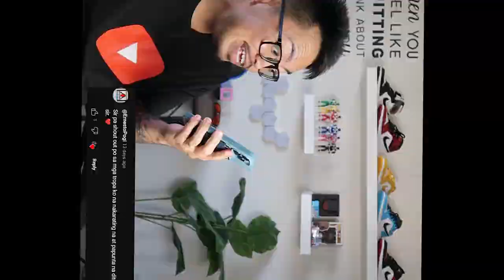Buhay Amerika | Vinz Leonardo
Pwede Ba Mag Apply Ng Trabaho Kahit Seafarer Visa?

If you have any questions about life in the US, comment in the latest vlog and we will answer on the next vlog.